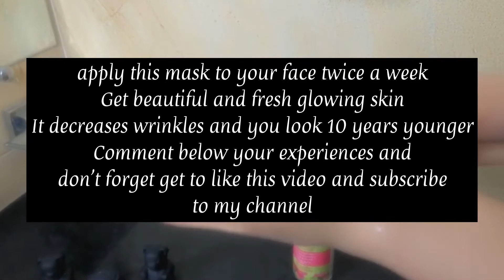Anti Aging With EGG YOLK Mask For All Skin Types || Egg yolk face mask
Anti Aging With EGG YOLK Mask For All Skin Types of wrinkles and damaged skin

Yolk
Aloe Vera
Olive oil
Mix all ingredients well and apply on your face you can apply twice a Week

The Best Egg Yolk Face Mask For All Skin Types,Egg yolk skin whitening pack,egg yolk for anti aging,egg yolk for youngaer look,egg yolk for acne porne,skin whitening brightening with egg,egg white for skin whitening anti aging
Thanks 🙏